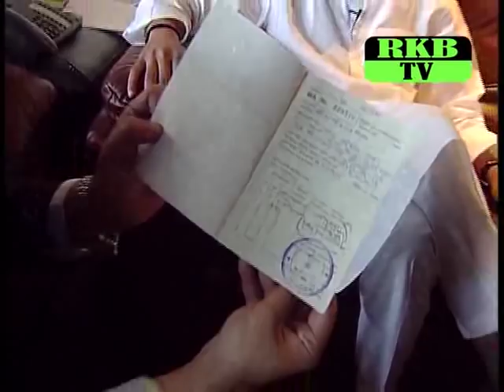RAJ THACKERAY ON RKB SHOW IN HINDI : READY TO FIGHT ANYONE FOR MAHARASHTRA....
Raj Thackeray on The RKB SHOW, in his most candid conversation ever...along with his team...says" we are ready for battle...we shall fight for Maharashtra with every breath and to the very last drop of our blood. "ONLY on RKB TV